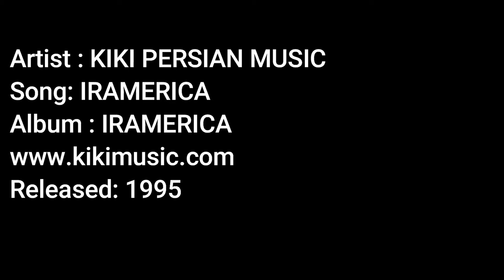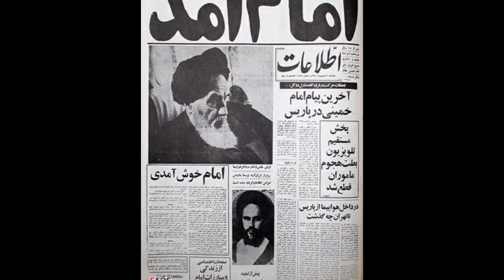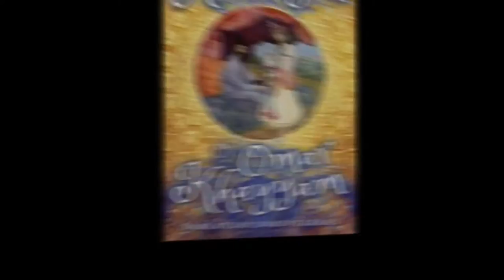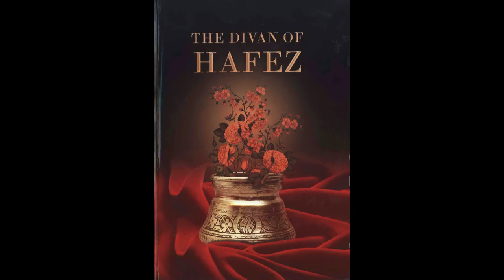KIKI PERSIAN MUSIC - IRAMERICA OFFICIAL LYRIC VIDEO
Iramerica depicts the clash of culture within in Iran and the struggle to maintain our heritage for those of us living outside Iran.

Lyrics, Song, Arrangement - KIKI